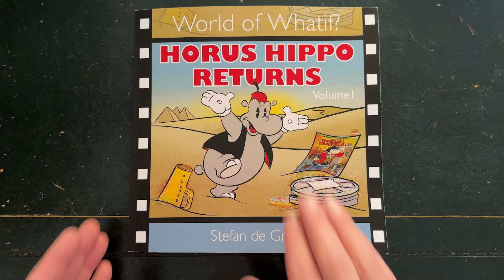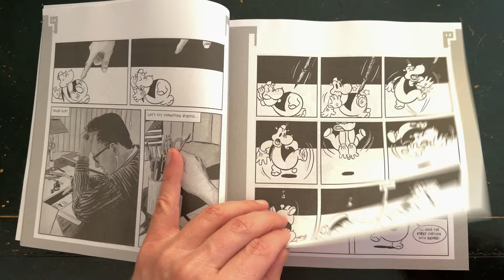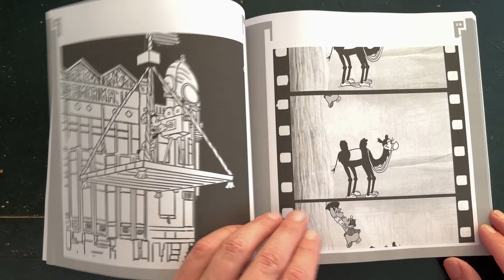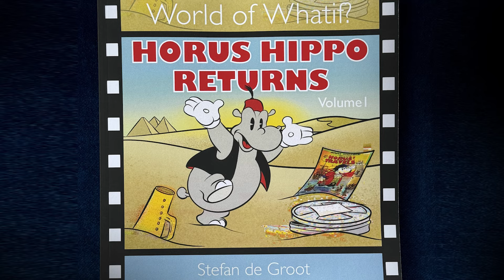Horus Hippo Returns - Graphic Novel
Amazon. UK
Amazon Nederland
Amazon France
Amazon Polska
Amazon España
Amazon Italia
Amazon Australia
Amazon Nippon

Horus Hippo Returns is Volume 1 of the epic graphic novel series World of Whatif?.  It has 180 pages. I leave a link below this video.
In 1995 I started writing the epic The World of  Whatif?. A world of imagination. When creating stories you ask the question: ‘What would happen if?’. My question for the epic was: ‘What if my grandfather had a cartoon studio in the 1920s?’. From this question the idea arose to make a cartoon character of Kwab a.k.a Horus Hippo that I brought back to life in a comic strip. What happens you can read in the first chapter Horus Hippo of the Silver Screen.
Horus Hippo relives his past in The Retroflash but he is mislead by Time. He is needed in the World of Whatif?, a world of imagination. The world is in danger by the threat of Artificial Intelligence. One element is stolen by Time that creates an imbalance. Oki and Doki have to lure Horus Hippo into the World of Whatif? They get help from the Nurns of Yggdrasil.
When you open the book the layout shows a  big W. This story is about the 5 W’s. What, Where, When Why and  Who.The epic World of Whatif? will have 5 volumes. This is volume 1.